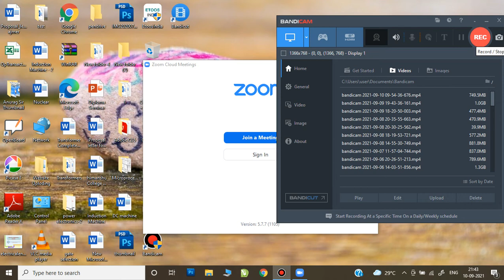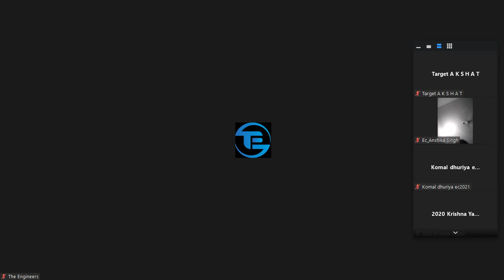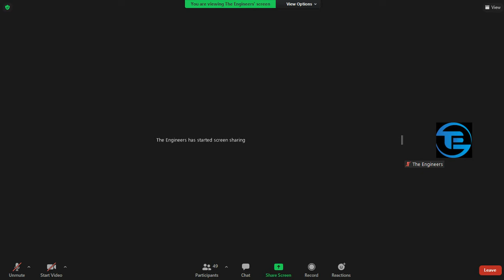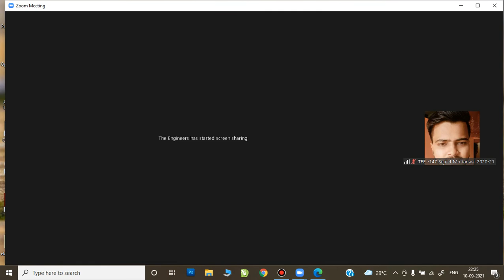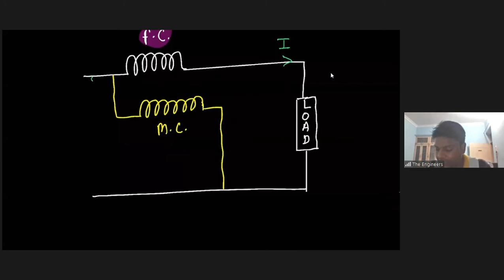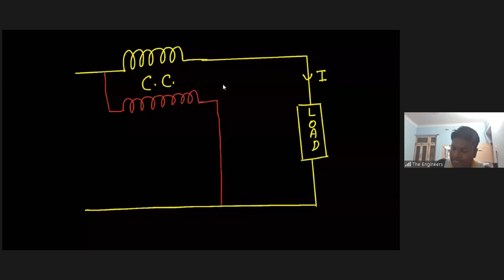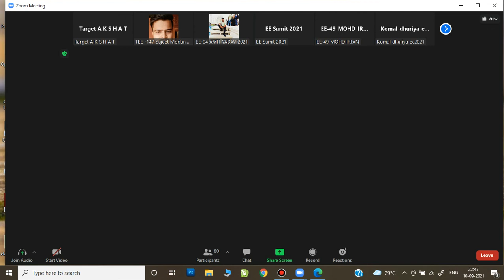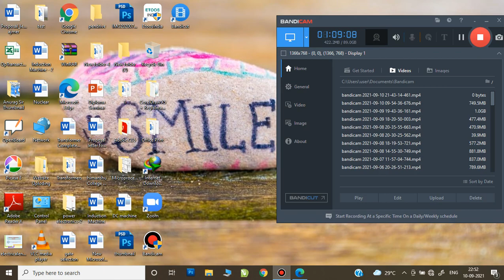Lecture No 02 Electrodynamometer Type of Wattmeter